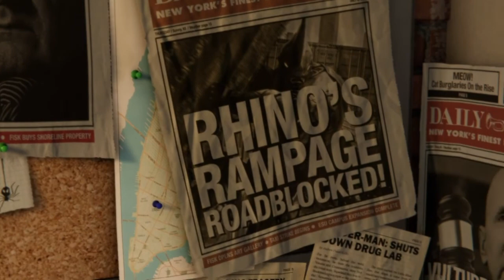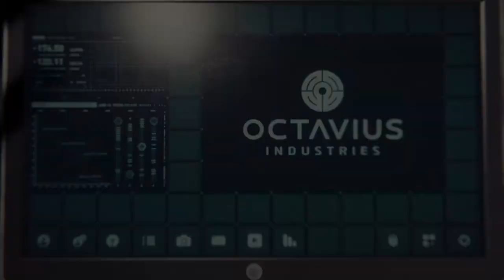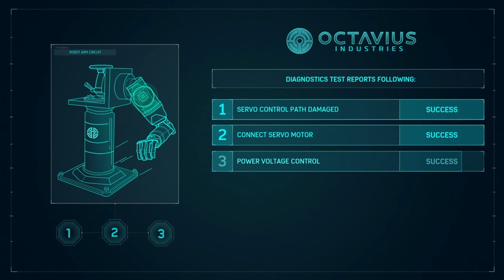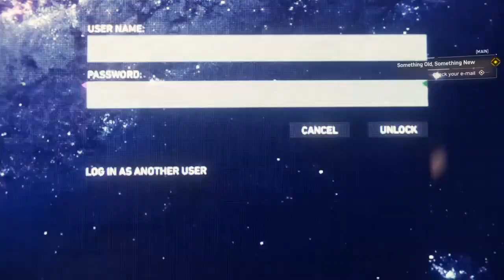BRING IT WILLIE :Spiderman PS4 Part 1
Yo